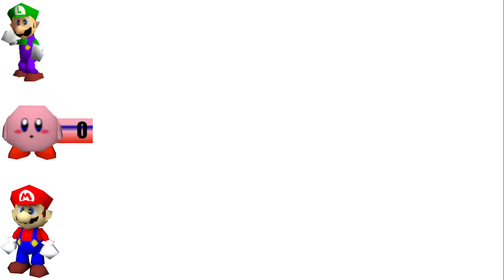Super Smash Bros. Viewer Voting Episode 11